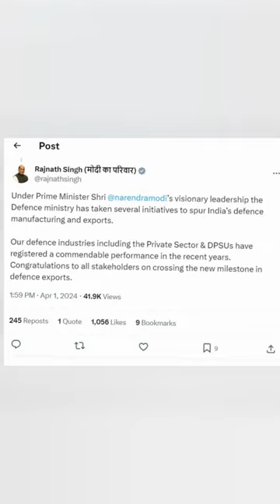Record high defence export